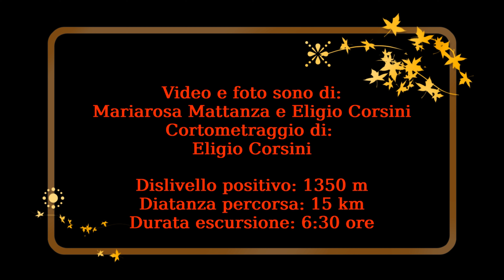Monti "CANCERVO e VENTUROSA" [Pianca - Val Brembana - Bergamo]